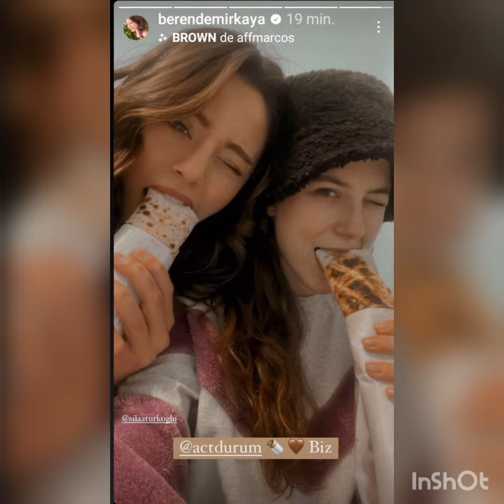Kızılcık şerbetinde flaş ayrilik.Dizide Ömerin avukatligini yapan can diziden ayriliyor